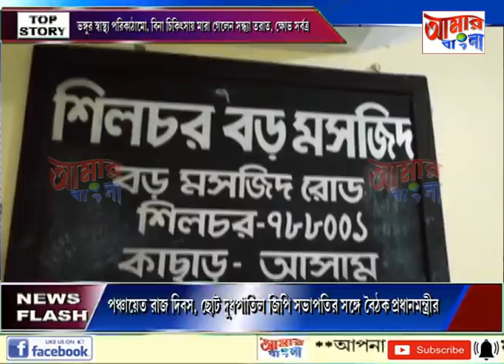# NEWS # 24 04 2020